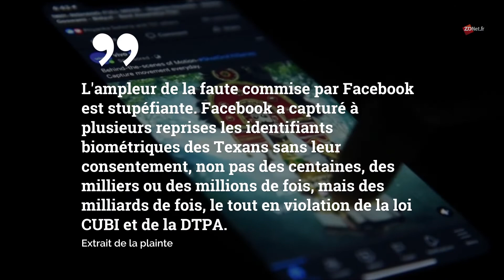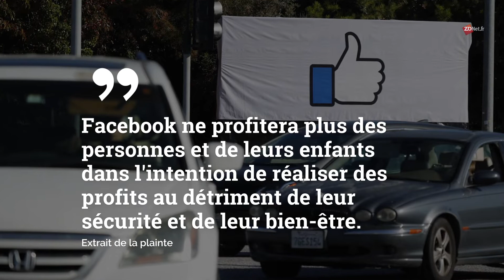Le Texas poursuit Meta pour des données de reconnaissance faciale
L'État du Texas a intenté une action en justice contre la société mère de Facebook pour avoir utilisé les données biométriques de millions de Texans.

La plainte allègue que Meta a violé les lois texanes sur la protection de la vie privée et devrait payer des milliards de dollars de dommages et intérêts.

La fonction "suggestions de tags" de Facebook, qui a été supprimée l'année dernière, utilisait la reconnaissance faciale pour suggérer des comptes d'amis à lier à des photos.

Le procureur affirme que cela a été fait sans le consentement des utilisateurs et que les données ont été partagées avec des tiers et non détruites de manière appropriée.

Un porte-parole de Meta a déclaré :, "Ces plaintes sont sans fondement. et nous nous défendrons vigoureusement".

L'année dernière, un recours collectif a été intenté contre Facebook par des utilisateurs qui affirmaient que leurs données avaient été exploitées sans leur consentement.

Cette action en justice a été réglée pour 650 millions de dollars